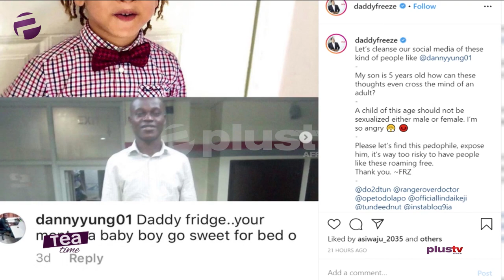Daddy Freeze Comments On Child Abuse Post